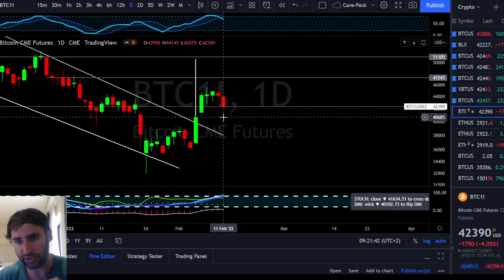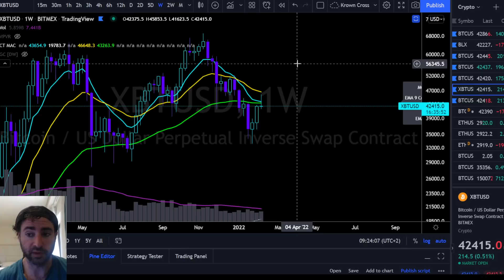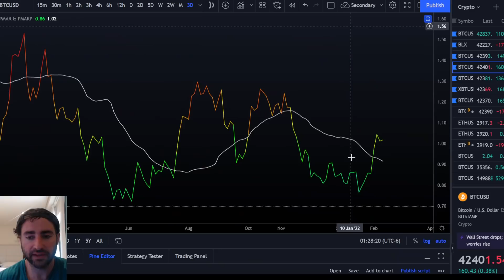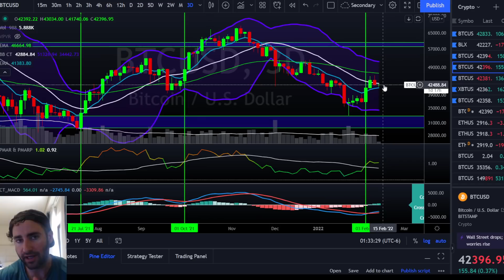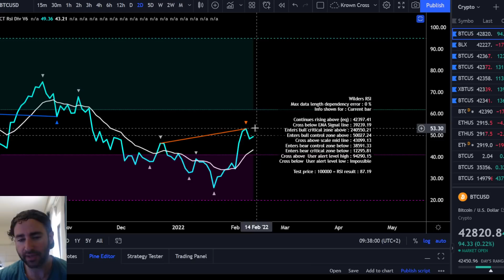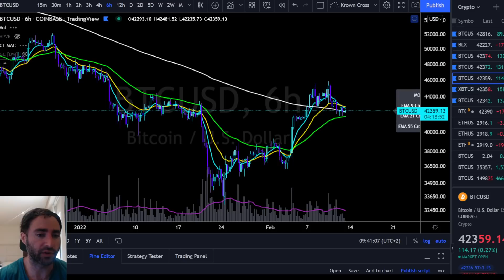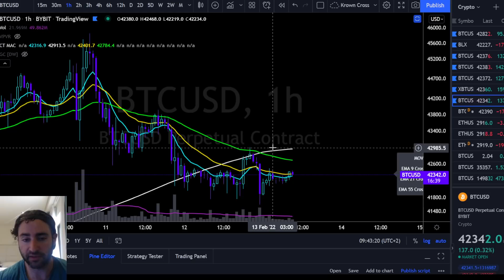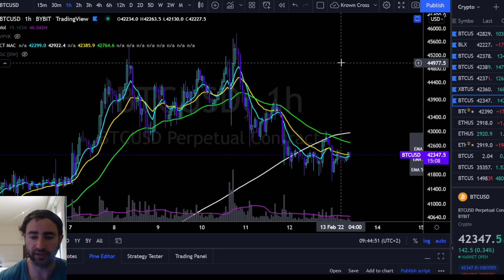Bitcoin This Will Signal If Crypto Flips Bullish Or Bearish On Price.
*** Free $3,000 ByBit Deposit Bonus & Reduced Fees Exchange Not For US Residents.